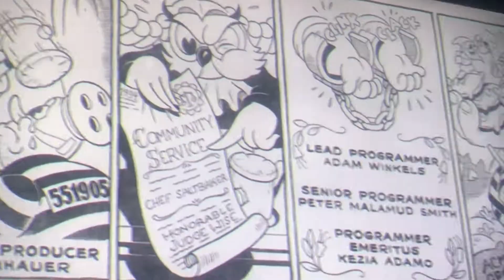Cupboard DLC Shorts